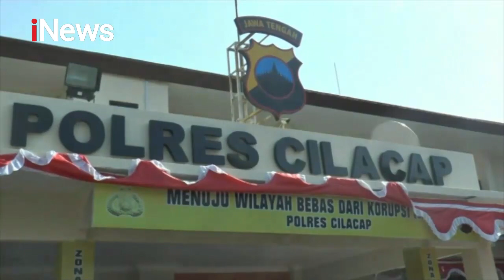BEJAT! 3 Pria Cekoki Miras dan C4búl1 Gadis di Bawah Umur - Police Line 05/02